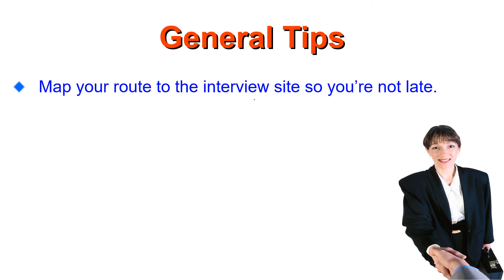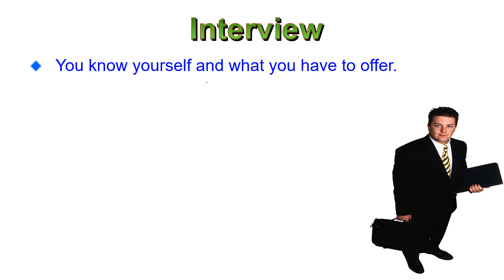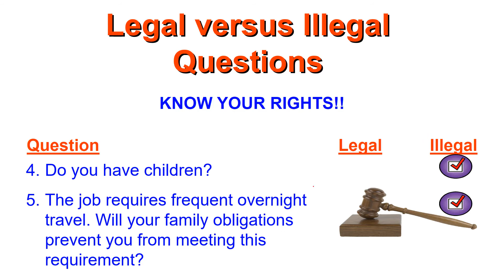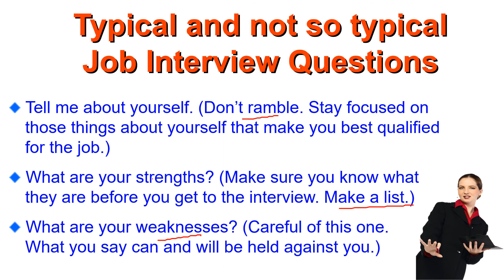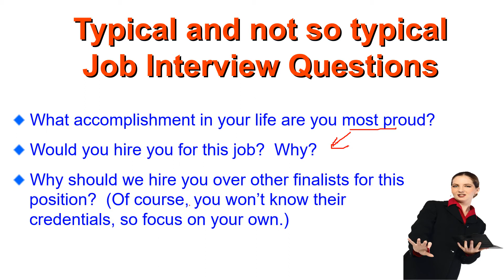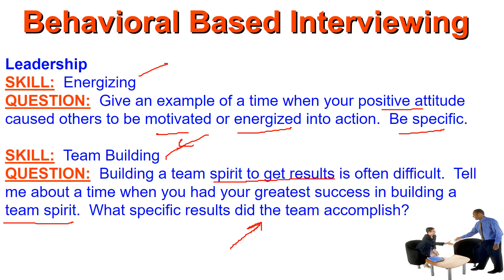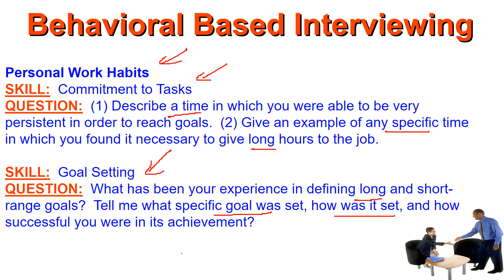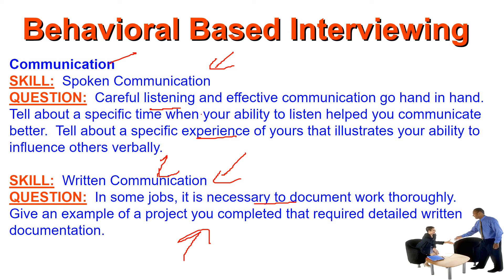Interview General Tips, Legal Vs Illegal, Behavior based Questions and Answers